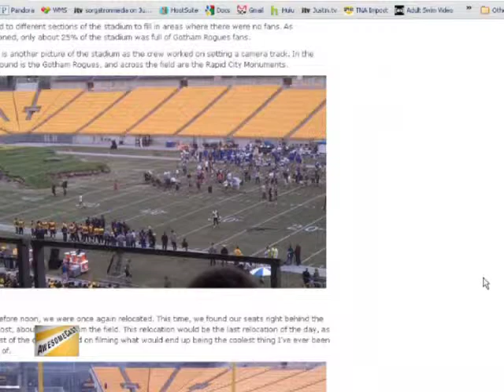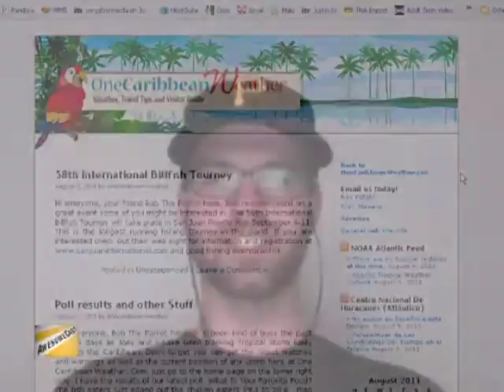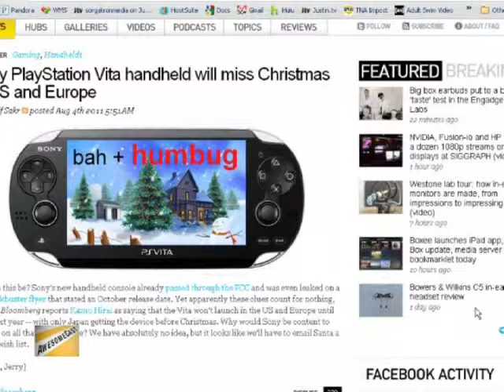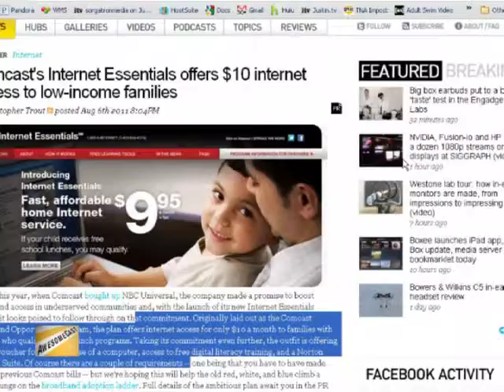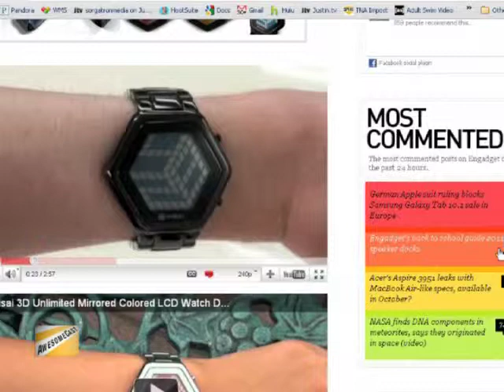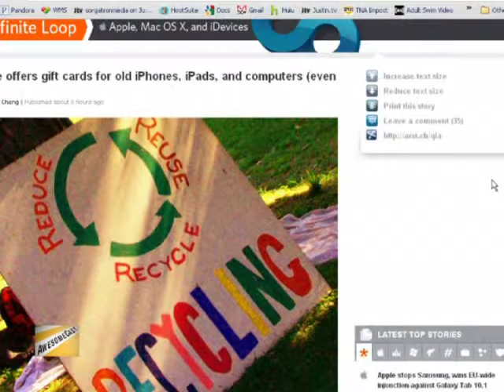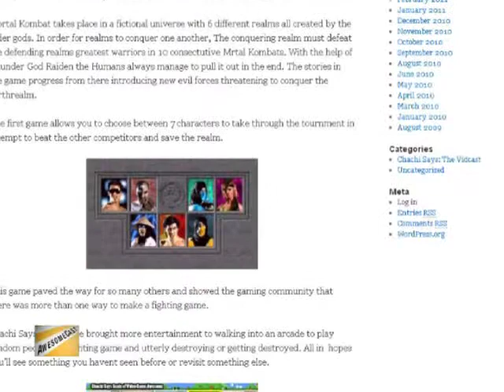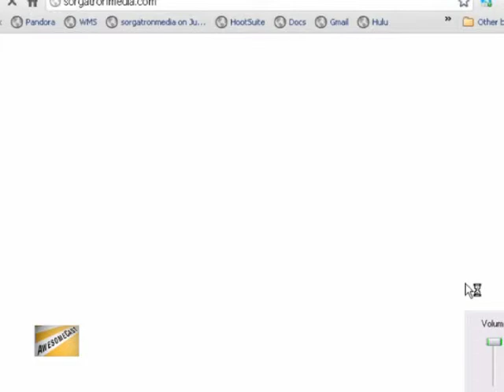AwesomeCast 63: E-Corn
Rob de la Cretaz, and Michael Sorg are joined by Tom Duska Graphic Artist from WICU 12 Erie, PA and Eamon Paton AKA "Wrestlefan" from the Wrestling Mayhem Show (who's visiting from Texas!) as we tackle Apple beating Exxon in the market, supply chains, and then more interesting topics such as Sony failing at Christmas, Comcast's low budget internet is great for Nebraska, ATT says no again to MiWi, and much more!, Comcast's low budget internet is great for Nebraska, ATT says no again to MiWi, and much more!